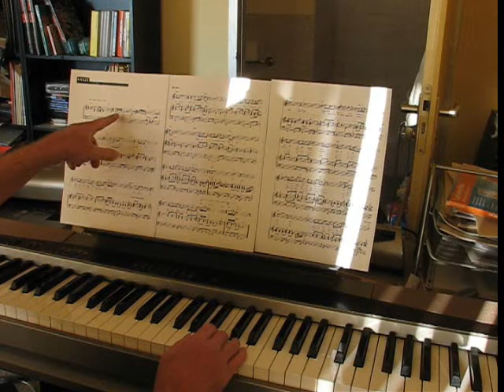showing off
Showing off my piano skills.